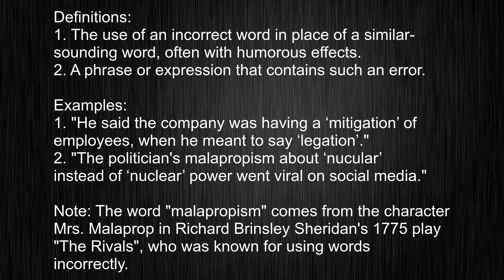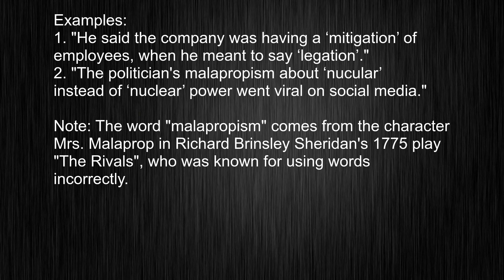Sound Smart - Learn How to Use "malapropism" in English Sentences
This video tells you what "malapropism" means, how to pronounce it, provides a pronunciation guide and an accurate definition.
00:00 Pronunciation
00:13 Meaning

- What is the meaning of malapropism
- How to say malapropism
- What is the definition of malapropism
- How to pronounce malapropism

Visit our free audio/video dictionary tutorial to learn how to correctly pronounce words/names and to learn their meanings, definitions, just like malapropism definition and meaning in Merriam-Webster, malapropism definition and meaning in Collins English Dictionary, malapropism definition and meaning in The Oxford English Dictionary, malapropism definition and meaning in Longman Dictionary of Contemporary English, malapropism definition and meaning in Cambridge Advanced Learner's Dictionary, and more.